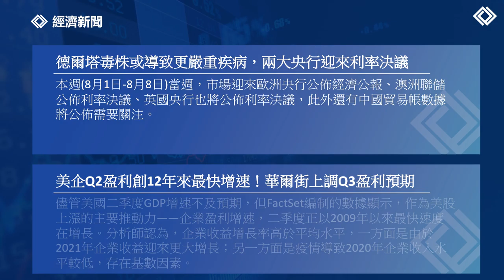每日市場前景| 2日8月2021年